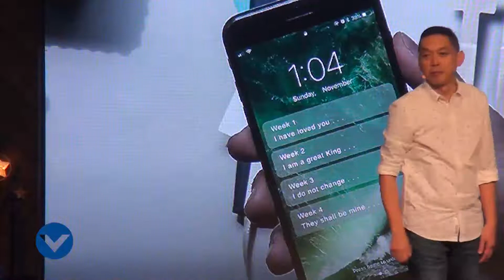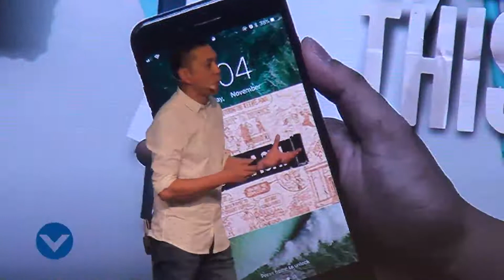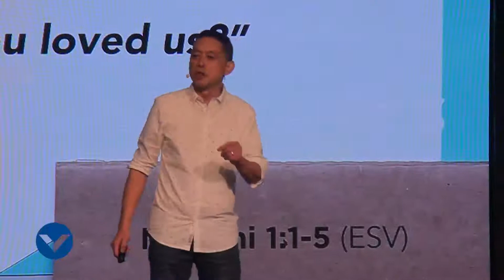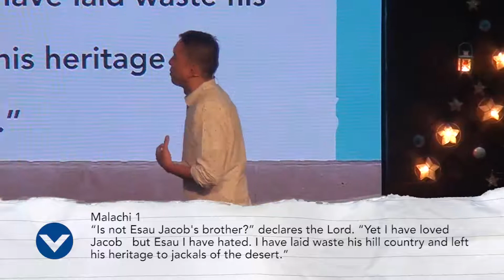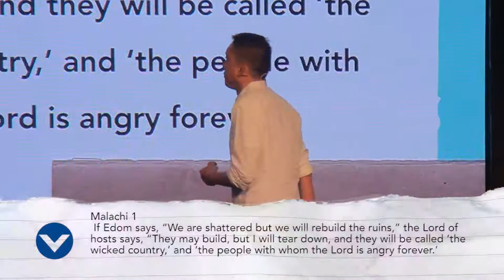Remember This - I have loved you - Pastor Joe Sulit